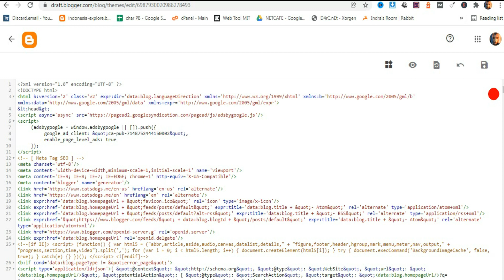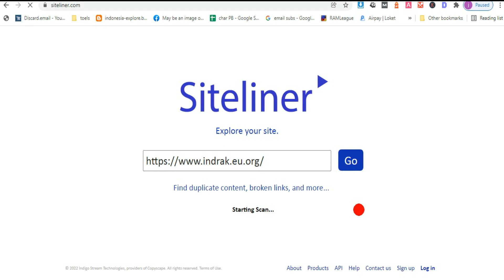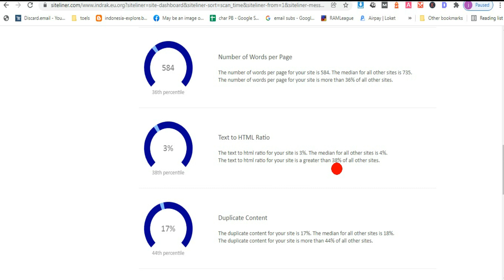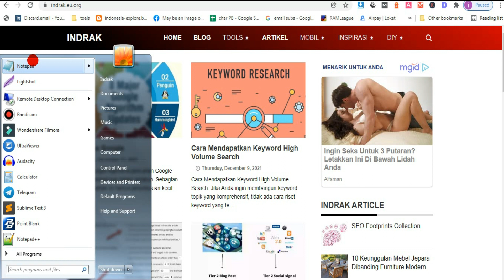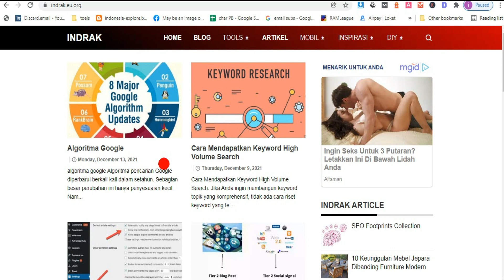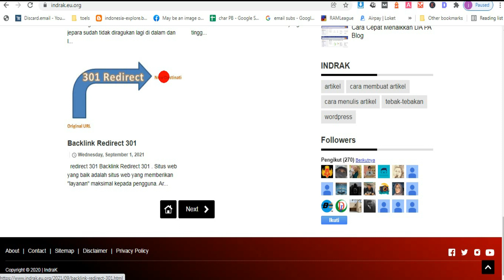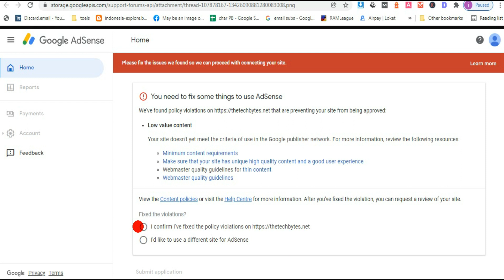Cara Memperbaiki Adsense Ditolak Karena Low Value Content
Cara Memperbaiki Adsense Ditolak Karena Low Value Content. This is the correct answer to solve this problem. I can't really emphasize it anymore. Work hard for next month and create as many original works as possible. This is what I did and how I got in touch with the Adsense team.

Go to Google Search Console and make sure your site is indexed. Getting indexed means letting Google truly recognize and rank your site.

Suppose your website has nearly 40 or more articles. However, if only half of these articles are indexed in the Google search server, then Google will only see 20 articles.

I'm not sure if this is the main factor in obtaining approval.

However, this is one of the things I did after receiving the low content value message.

This may seem difficult, but your goal should be to attract as many viewers as possible before and after being approved by Google Adsense.

I guess that when your site is under review, its page views may also affect your approval.

Google does not want to approve a website that has never received a single pageview. This will leave them without money.

You can create more content in order to get organic traffic. You can become more active and promote yourself on social media to bring traffic back to your website. You can also create a YouTube video with a call to action so that viewers can return more useful information to your website.

This is a little trick I learned. At first, I wanted to build my complete website; make sure all my categories are on my homepage. However, this to me is Google’s refusal to express it as "navigation."

All I did to solve this problem was to create categories where I already had a lot of content.

Kalau ingin berdonasi ngasih tip dan mensuport channel ini silahkan kirim